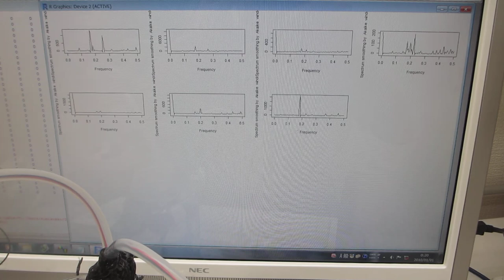ガラス容器の音響特性を利用した超音波発振制御プローブ（超音波システム研究所）